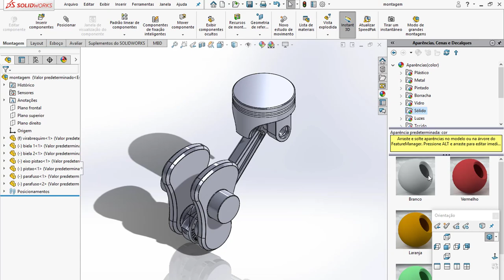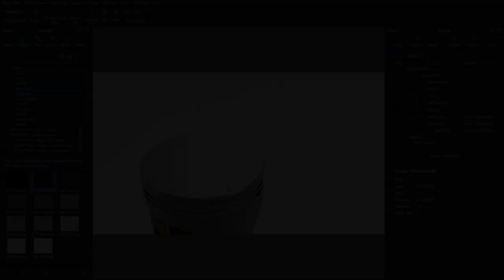Minicurso completo grátis de SOLIDWORKS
obre o minicurso grátis de Solidworks
Olá, seja bem vindo ao mini curso de Solidworks®.

Neste curso você vai aprender a modelar uma seção de um motor à combustão(virabrequim, biela, eixo e pistão) e utilizar algumas ferramentas essenciais de esboçose recursos de protrusão, como:

linhas cheias
linhas de construção
cotas
equações
ferramentas de texto
cortes e ressaltos por extrusão,
extrusão revolucionada
filete
chanfro
montagem utilizando faces planas ou cilíndricas como referências.

O que eu vou aprender com este minicurso?

Você vai aprender a fazer o mapeamento da peçano Solidworks®e salvar para texturização e renderização em programas externos.

Para finalizar eu mostrarei como usar o Keyshot®para obter ótimos resultados em seus projetos.

Sobre o Keyshot

O keyshot é uma ferramenta fácil e intuitiva, que não exige conhecimento técnico sobre renderizadores.

Basta clicar arrastar e soltar!

Espero que aproveite e aprenda com o curso.

Atenção: Este minicurso é uma aula corrida onde você deverá assistir e copiar, por isso, analise o que esta sendo feito, pause o vídeo, execute a ação e continue assim até o término do projeto.

MASTER ARQUITETO

DOWNLOADS GRÁTIS